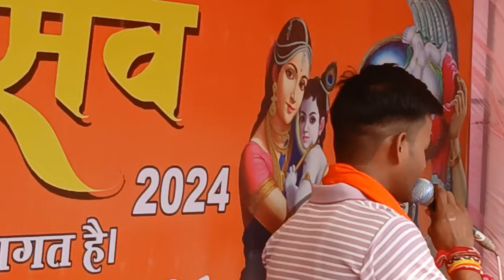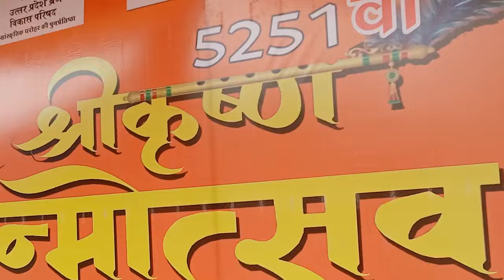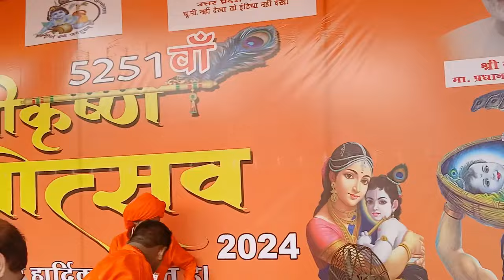कृष्ण जन्माष्टमी 2024 सुंदर भजन के साथ गायक पंजीत ब्रजवासी मथुरा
happy krishna janmashtami 2024 सुंदर भजन के साथ गायक पंजीत ब्रजवासी मथुराhappyKrishnaJanmashtami2024

ही लाडली सुध लीजिए हमारी
हे राधा रानी है श्याम तेरी